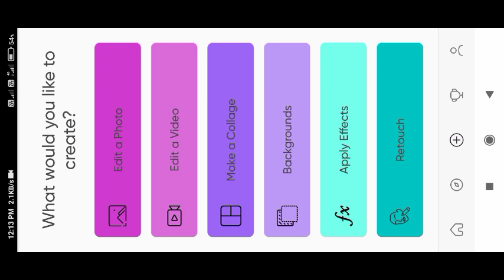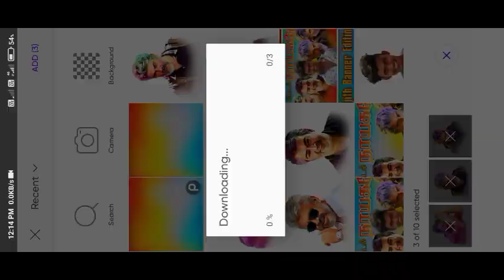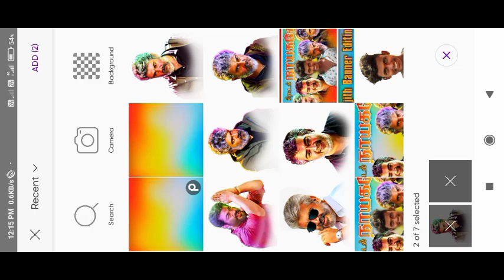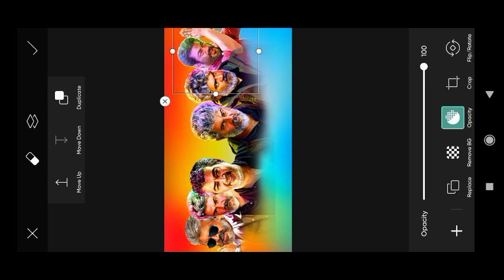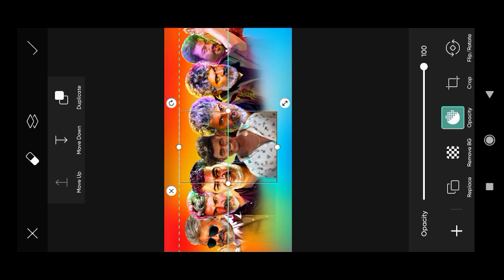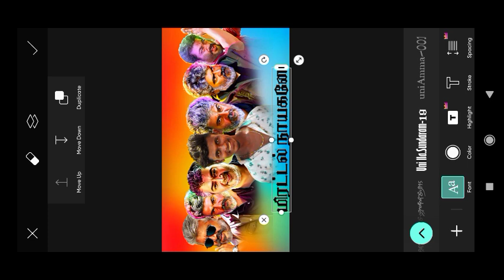🔥Ajith Kumar Banner Editing in Picsart, Banner Editing in Tamil 🔥 PicsArt Editing 🔥